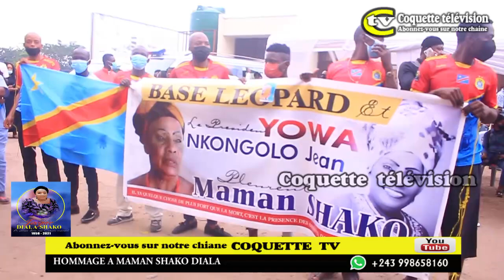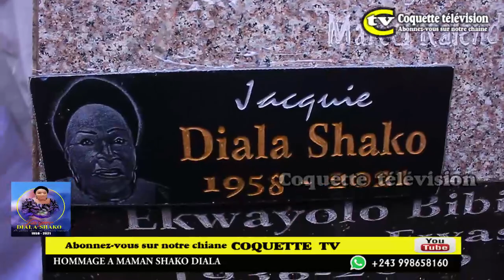MATANGA YA MAMAN SHAKO TANDRESSE NA SHAKA KONGO BA YINDISI FARA FARA